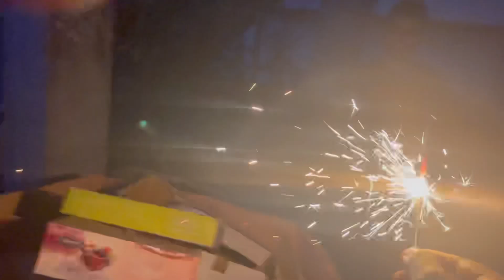টক,ঝাল,মিষ্টি পেয়ারা মাখা🤤Mouthwatering food❤️tasty masala pyara(Guava) from our home gerden 😍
৫ মিনিটে মজাদার নাস্তা রেডি 😍